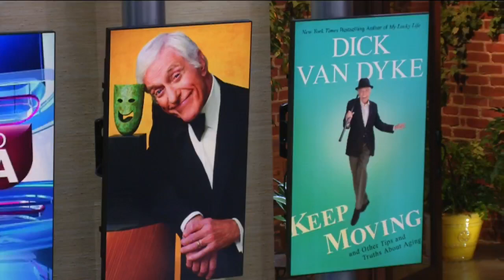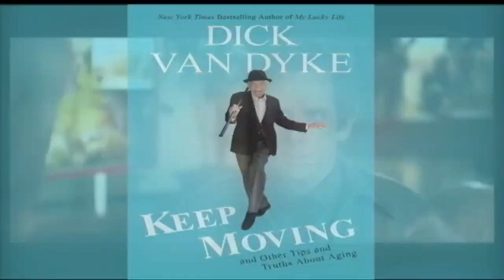Dick Van Dyke's new book about aging 'Keep Moving'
Dick Van Dyke was here...and he's a guy that needs no introduction! He's got a new book out..."Keep Moving...and Other Tips and Truths About Aging".